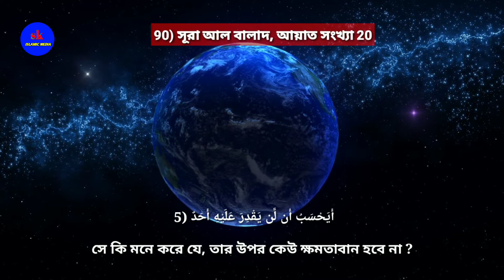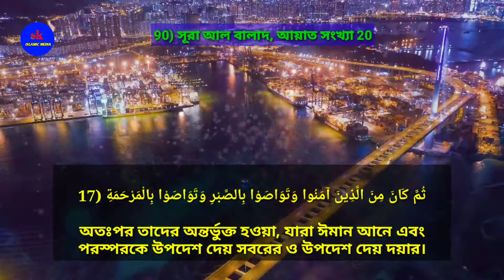অন্তর শীতল করা কন্ঠে সূরা বালাদ। surah Al balad. by fares abbad.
সকল প্রশংসা আল্লাহ তায়ালার জন্যে, আল্লাহ তায়ালার শান্তি ও রহমত বর্ষিত হোক রাসূল সাল্লাল্লাহু আলাইহি ওয়া সাল্লামের উপর, সাহাবীদের উপর এবং কিয়ামত পর্যন্ত তাদেরকে যারা অনুসরণ করবে তাদের উপর।

আপনারা দেখছেন ( এস.কে ইসলামিক মিডিয়া ) চ্যানেল।এই চ্যানেলটি সম্পূর্ণ ইসলামিক চ্যানেল । এই চ্যানেলের সকল ইসলামিক গজল , হামদ , নাত , সুরা বা যে কোনাে ইসলামিক অনুষ্ঠান জলসা নিয়মিত আপলােড করা হয় ।

আপনাদের যেকোন ইসলামিক অনুষ্ঠান বা জালসা , গজল এই চ্যানেলে আপলােড করাতে চাইলে , আমার সাথে যােগাযােগ করুন এই নাম্বারে -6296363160 আপনাদের ভিডিওগুলাে পাঠিয়ে দিন আমার এই হােয়াটসঅ্যাপ নাম্বারে বা এই ঠিকানায় মেইল করুন senjarulsk2020 @ gmail .com

01.Surah Al-Fatihah
02.Surah Al-Baqarah
03.Surah Al-imran
04.Surah An-Nisa
05.Surah Al-Ma'idah
06.Surah Al- An'am
07.Surah Al- A'raf
08.Surah Al-Anfal
09.Suran At-Tawban
10.Surah Yunus
11.Surah Hud
12.Surah Yusuf
13.Surah Ar-Ra'd
14.Surah Ibrahim
15.Surah Al-Hijr
16.Surah An-Nahl
17.Surah Al -'Isra
18.Surah Al-Kahf
19.Surah Maryam
20.Surah Taha
21.Surah Al-'Anbya'
22.Surah Al-Haj
23.Surah Al-Mu'minun
24.Surah An-Nur
25.Surah Al- Furqan
26.Surah Ash-Shu'ara
27.Surah An-Naml
28.Surah Al-Qasas
29.Surah Al-`Ankabut
30.Suran Ar-Rum
31.Surah Luqman
32.Surah As-Sajdah
33.Surah Al-'Ahzab
34.Surah Saba'
35.Surah Fatir 36.Surah Ya-Sin
37.Surah As-Saffat
38. Surah Sad
39.Surah Az-Zumar
40.Surah Ghafir
41.Surah Fussilat
42.Surah Ash-Shuraa
43.Surah Az-Zukhruf
44.Surah Ad-Dukhan
45.Surah Al-Jathiyah
 46.Surah Al-'Ahqaf
47.Surah Muhammad
48.Surah Al-Fath
49.Surah Al-Hujurat
50.Surah Qaf
51.Suran Adh-Dhariyat
52.Surah At-Tur
53.Surah An-Najm
54.Surah Al-Qamar
55.Surah Ar-Rahman
56.Surah Al-Waqi'ah
57.Surah Al-Hadid
58.Surah Al-Mujadila
59.Surah Al-Hashr
60.Surah Al-Mumtahanah
61.Surah As-Saf
62.Surah Al-Jumu'ah
63.Surah Al-Munafiqun
64.Surah At-Taghabun
65.Surah At-Talaq
66.Surah At-Tahrim
67.Surah Al-Mulk
68.Surah Al-Qalam
69.Surah Al-Haqqah
70.Surah Al-Ma'arij
71.Surah Nuh
72.Surah Al-Jinn
73.Surah Al-Muzzammil
74 Surah Al-Muddaththir
75.Surah Al-Qiyamah
76.Surah Al-'Insan
77.Surah Al-Mursalat
78.Surah An-Naba'
79.Surah An-Nazi'aat
80.Surah Abasa
81.Surah At-Takwir
82.Surah Al-Infitaar
83.Surah Al-Mutaffifin
84.Surah Al-Inshiqaq
85.Surah Al-Burooj
86.Surah At-Tariq
87.Surah Al-A'la
88.Surah Al-Ghaashiyah
89.Surah Al-Fajr
90.Surah Al-Balad
91.Surah Ash-Shams
92.Surah Al-Lail
93.Surah Ad-Duha
94.Surah Ash-Sharh
95.Surah At-Tin
96.Surah Al-Alaq
97.Surah Al-Qadr
98.Surah Al-Baiyyinah
99.Surah Az-Zalzalah
100.Surah Al-Aadiyaat
101.Surah Al-Qari'ah
102.Surah At-Takaathur
103.Surah Al-Asr
104.Surah Al-Humazah
105.Surah Al-Feel
106.Surah Quraish
107.Surah Al-Maa'oon
108.Surah Al-Kauthar
109.Surah Al-Kaafiroon
110.Surah An-Nasr
111.Surah Al-Masad
112.Surah Al-Ikhlaas
113.Surah Al-Falaq
114.Surah An-Naas